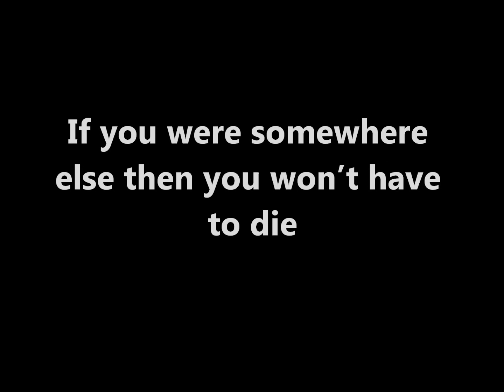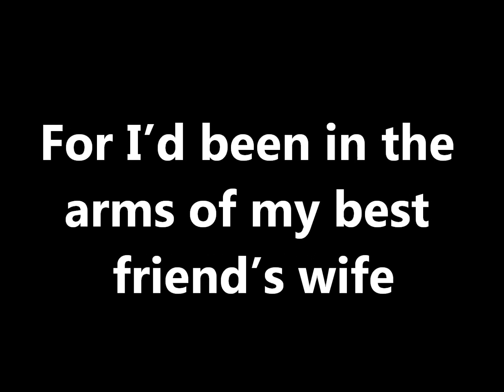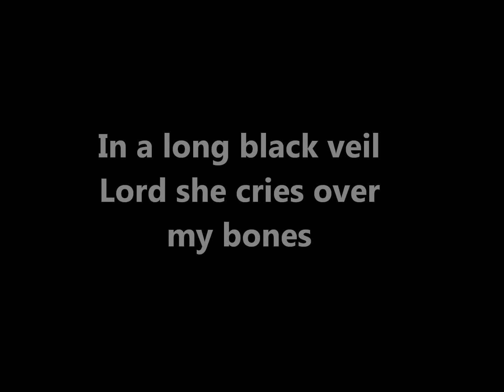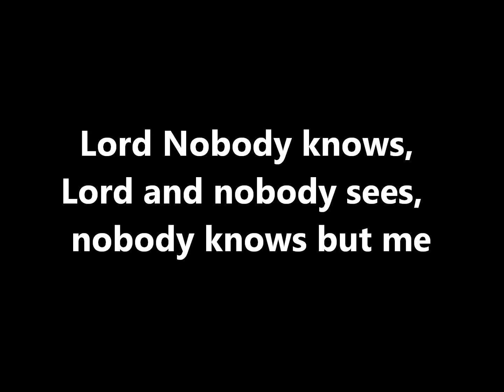Long Black Veil by John Anderson & Merle Haggard Lyrics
John Anderson and Merle Haggard singing Long Black Veil with lyrics